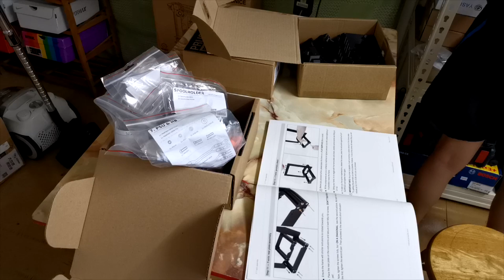Revert Prusa MK3S bear version into Prusa MK3S stock version